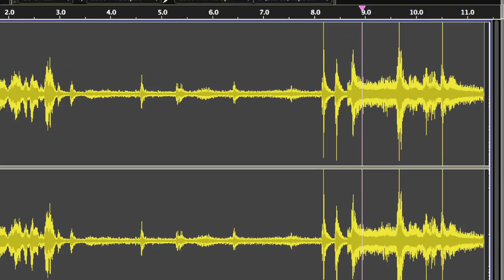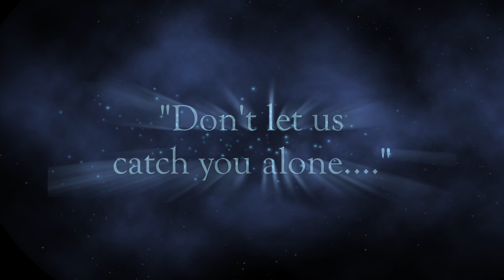PPI Presents.... "Science and The Beyond"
Coming to your local public library: Science and The Beyond: The Science and Pseudoscience of Paranormal Investigating.  Using their own case files from the past decade, TAPS Family skeptical inquiry group PACIFIC PARANORMAL INVESTIGATIONS shines a flashlight on the inner workings of 21st century paranormal investigating with a multimedia show separating good science from bad, and the inexplicable from the 'xplicable.  Topics include:  scientific method, critical thinking, "paranormal" tech, research and nonfiction, orbs, history and pioneers,  pseudoscience, false positives and "proof", EVP classification, and more.  FREE and open to the public.  (Not recommended for very young children.)  Students welcomed, and extra credit opportunities are encouraged.  (Talk to your teacher!)